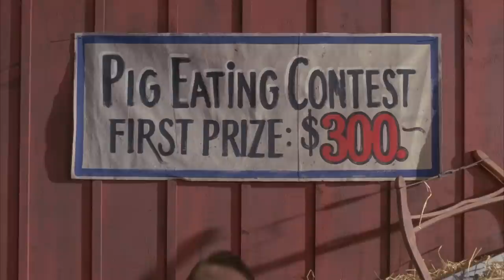Liz Lemon needs a therapist | 30 Rock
Who knew Kenneth would be such a good therapist

Season 5 Episode 9, "Chain reaction of mental anguish": Jack (Alec Baldwin) recommends that Liz (Tina Fey) start seeing a therapist when she worries that Carol is getting bored with their relationship. In an attempt to take Jack’s advice, Liz begins talking to Kenneth (Jack McBrayer) about her problems. Jack also finds himself caught up in one of Tracy’s (Tracy Morgan) schemes when Tracy tries to convince him to invest in his son’s theme restaurant in Times Square. Meanwhile, Jenna (Jane Krakowski) and Paul (guest star Will Forte) celebrate their six month anniversary.

30 Rock Synopsis: Emmy®-winner Tina Fey writes, executive produces and stars as writer Liz Lemon in 30 Rock, an irreverent, wildly funny, Emmy®-winning workplace comedy set behind-the-scenes of a live variety show. The series is told through the comedic voice of Fey and features the inimitable and Emmy®-winning Alec Baldwin as Jack Donaghy, the brash network executive who turns Liz's show (and life) upside down with his meddling ways. Set in New York City, 30 Rock also stars Tracy Morgan, Jane Krakowski, Scott Adsit, and Jack McBrayer, and boasts a cavalcade of guest appearances from some of the most respected and recognizable faces in comedy.